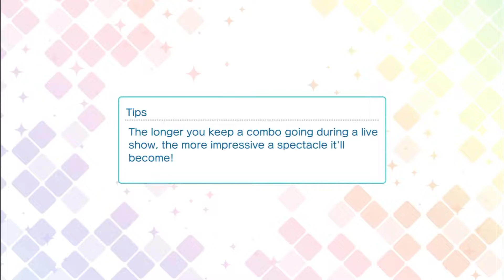Uta no Prince-Sama: Shining Live「Double Wish」PRO (Auto-Play)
Mobile App Game: Uta no Prince Sama Shining Live

Song Title: Double Wish

Difficulty: PRO 12★
View EASY 2★ Difficulty Here: WIP
View NORMAL 6★ Difficulty Here: WIP

Singer(s):
Masato Hijirikawa (voiced by Kenichi Suzumura)
Ren Jinguji (voiced by Junichi Suwabe)

Lyrics: Bee’ (Elements Garden)

Composed: Haruki Mori (Elements Garden)

Arranged: Haruki Mori (Elements Garden)